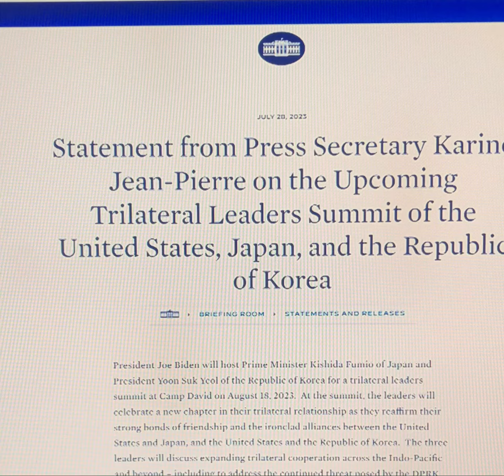美대통령 별장에 모이는3국정상 대북공조 강화·대중견제예고#윤석열대통령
북중러 밀착 속 한미일 정상 첫 별도 회담…"개최 자체가 의미"
北 도발 공세에 대북 억제·군사협력·대북 제재 이행 강화 전망
경제 강압 등 中문제 논의도 주목…포괄적 공동성명 채택 가능성